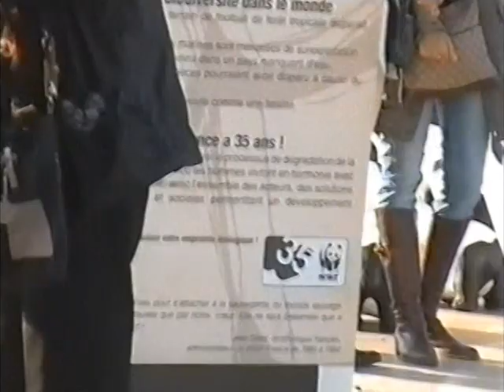Европа часть 4 Франция, Париж